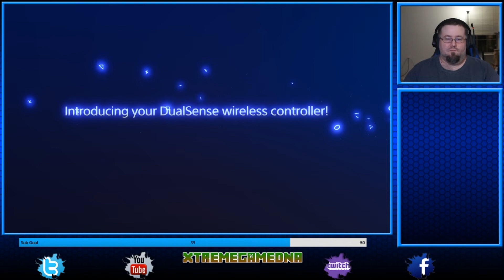PlayStation Noob has his mind blown with the controller!!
i Got a PS5 and had my mind blown with the feedback triggers